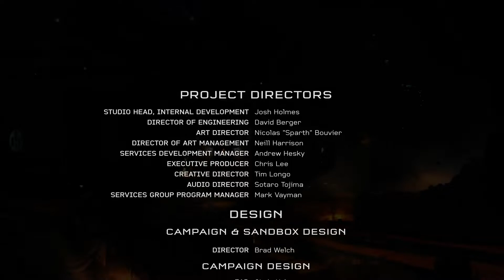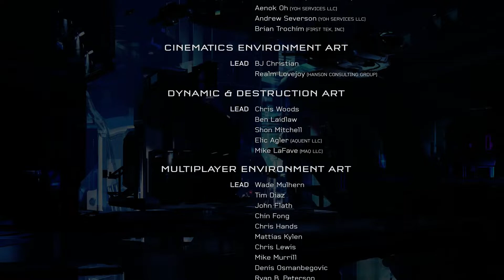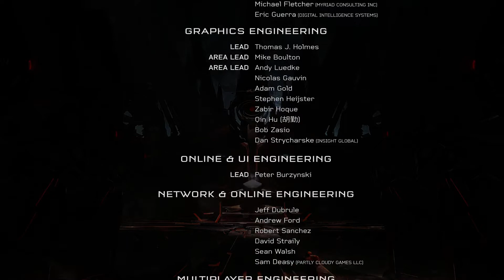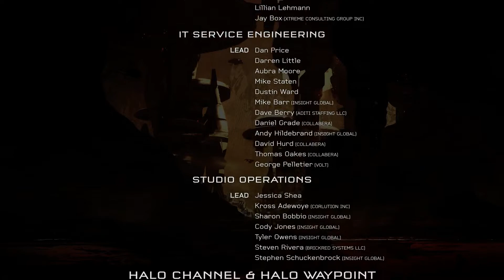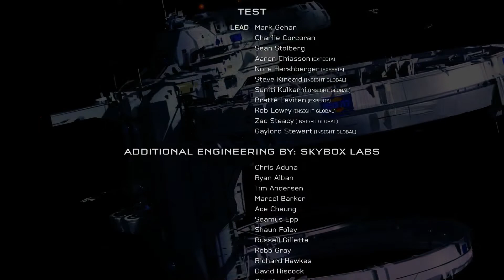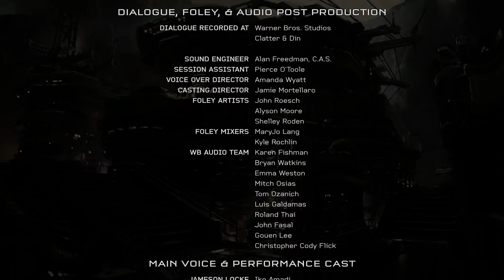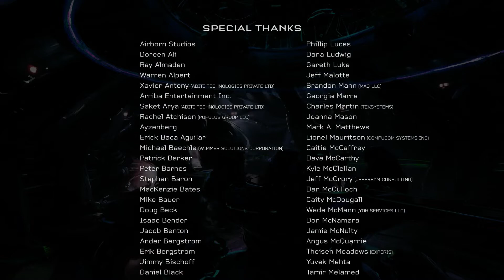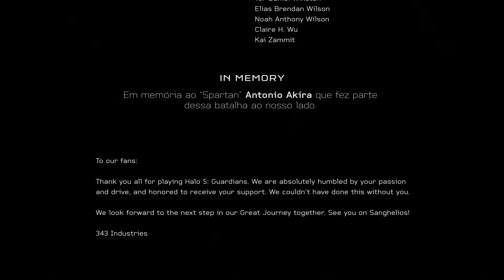Halo Guardians 10